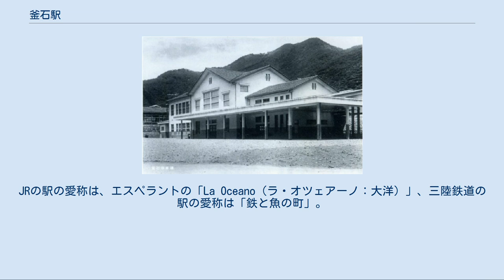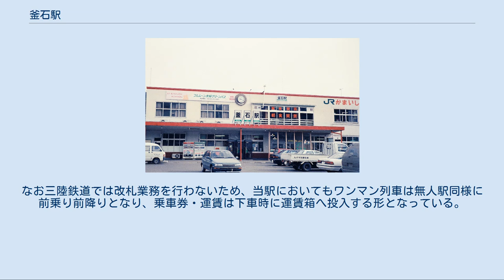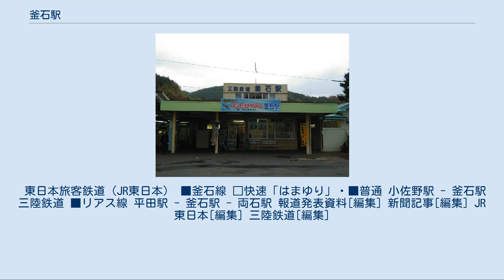釜石駅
釜石駅（かまいしえき）は、岩手県釜石市鈴子町にある、東日本旅客鉄道（JR東日本）・三陸鉄道の駅である。
 JR東日本の釜石線、三陸鉄道のリアス線が乗り入れており、釜石線は当駅が終着駅である。
JRの駅の愛称は、エスペラントの「La Oceano（ラ・オツェアーノ：大洋）」、三陸鉄道の駅の愛称は「鉄と魚の町」。
 「鉄の町の玄関口として、日本の鉄産業の歴史に貢献してきた駅舎」として、2002年（平成14年）東北の駅百選に選定された。
 開業当時の駅舎（1939年） 旧駅舎（1992年） なお、釜石東線が開業する前の1911年（明治44年）から、釜石 - 大橋間には鉱石輸送のための釜石鉱山鉄道が存在し、釜石線全通後の1965年（昭和40年）まで運行された。
同線の釜石側の駅は当初鈴子駅と名乗り、後に釜石駅と改称されていたが、国鉄釜石駅の開業に伴い釜石製鉄駅へ改称された。
 国鉄時代は釜石・宮古地区を統括する釜石運輸長が配置されていたが、民営化後に北上地区（宮古・茂市・川内・区界駅管内は盛岡地区）へ移管された。
 島式ホーム2面4線を有する地上駅になっている。
駅舎とホームは地下通路で連絡している。
 直営駅（駅長・営業総括助役配置）。
釜石線営業所が併設されていた。
管理駅として、釜石線の上有住駅 - 小佐野駅間の各駅を管理している。
 駅舎にはみどりの窓口、自動券売機、指定席券売機、NEWDAYS, 立ち食いそば屋「そば処釜石」がある。
 2007年（平成19年）12月初め、待合所が開放型から閉鎖型に改装された。
待合所の中にはキオスクと駅舎外にあった立ち食いそば屋が入居し、駅舎2階にあったレストランは閉店した。
 2012年（平成24年）には、三陸海岸の復興支援を目的として駅舎のリニューアルが行われた。
駅のテーマは「鉄のまち」で、製鉄所の溶鉱炉をイメージした。
外壁下部はレンガ調で、そこから鉄をイメージしたルーバーを立ち上げている。
また入口ゲートは「釜」の字を模した形状を連続させている。
駅舎内は光天井のイメージで、乳白色のカバーで覆ったLED照明を採用している[新聞 4]。
 2018年（平成30年）10月29日から1・2番ホーム及び通路のリニューアルを開始した。
2019年（平成31年）3月上旬に完成した[報道 2]。
従来、通路からホームへは階段のみであったが、エスカル（車椅子用階段昇降機）が設置された。
 「南部さけコンドロイチン釜石駅」時代（2010年） 三陸鉄道の駅としては単式ホーム1面1線を有する地上駅。
なおこの単式ホーム5番線は行き止まり式で、盛方面にしか発車できない。
そのため、宮古・久慈方面へ向かう列車はJRホーム3・4番線を使用する（3番線はJR釜石線の列車も使用）。
また、盛方面と宮古方面を直通できるのは4番線しかなく、当駅において盛（方面） - 宮古（方面）の直通列車同士の交換はできないため、唐丹駅や鵜住居駅での列車交換が設定されている。
 三陸鉄道5番線ホームはJRのホームとはやや離れた位置にあり、駅舎からホームへはJRの線路を挟んで地下通路で連絡している。
地下通路はJR構内と接続している。
 社員配置駅。
駅舎には出札窓口、自動券売機がある。
なお三陸鉄道では改札業務を行わないため、当駅においてもワンマン列車は無人駅同様に前乗り前降りとなり、乗車券・運賃は下車時に運賃箱へ投入する形となっている。
 従来JR駅舎と三陸鉄道駅舎の間に喫煙所があったが、2015年現在撤廃されている。
 2009年に三陸鉄道が当駅と久慈駅・宮古駅・盛駅に命名権（ネーミングライツ）を導入した[新聞 5]ことに伴い、同年8月に地元の水産加工会社「丸辰カマスイ」が1年間の命名権を取得し、駅名が「南部さけ コンドロイチン 釜石駅」となった[新聞 1]。
2015年4月からは駅近隣にあるイオンタウン釜石を運営するイオンが命名権を取得しており「イオンタウン釜石駅」と称されている[新聞 6]。
 2000年以降の乗車人員の推移は下記のとおり。
 東日本旅客鉄道（JR東日本） ■釜石線 □快速「はまゆり」・■普通 小佐野駅 - 釜石駅 三陸鉄道 ■リアス線 平田駅 - 釜石駅 - 両石駅 報道発表資料[編集] 新聞記事[編集] JR東日本[編集] 三陸鉄道[編集]